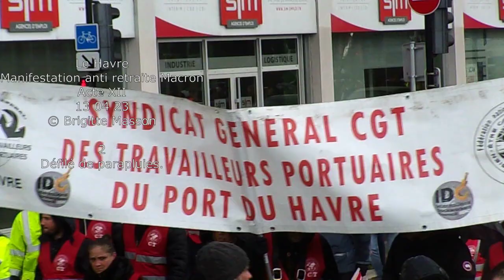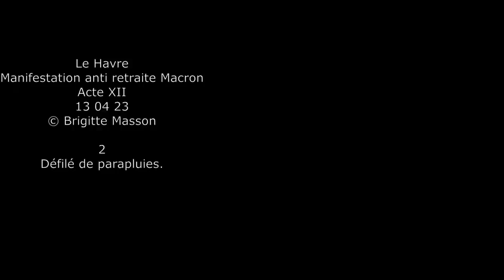Le Havre - Manifestation anti retraite Macron - 13 04 23 -2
Le Havre
Manifestation anti retraite Macron
Acte XII
13 04 23

2
Défilé de parapluies.

Non, vous n’êtes pas à Cherbourg…